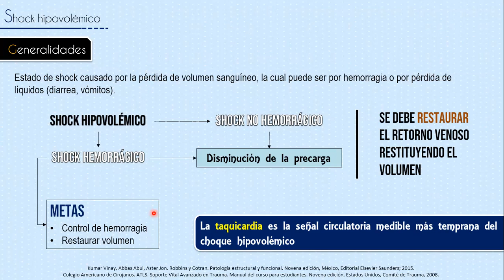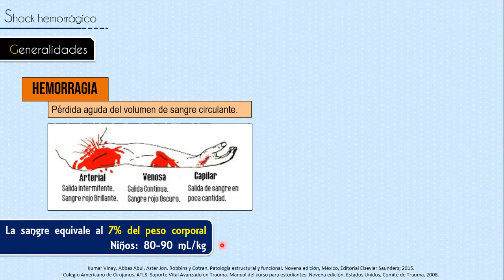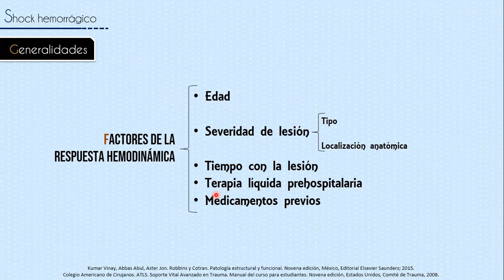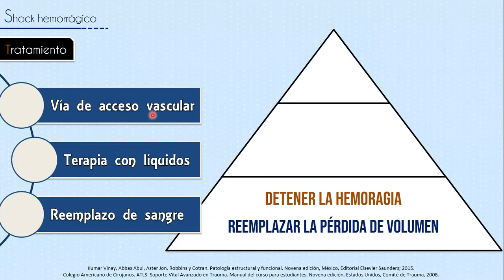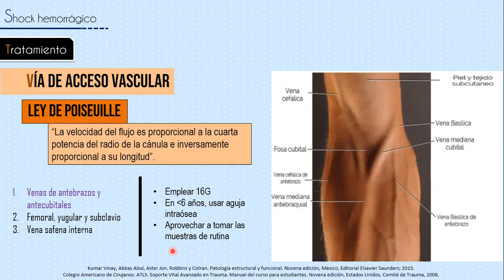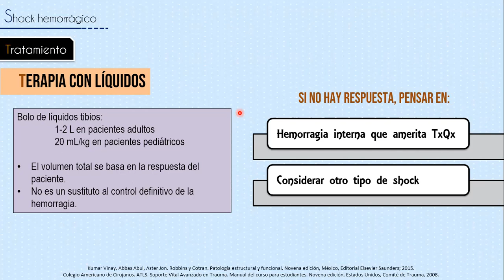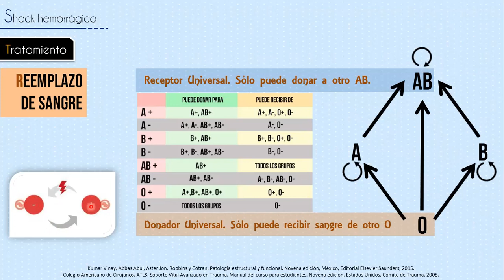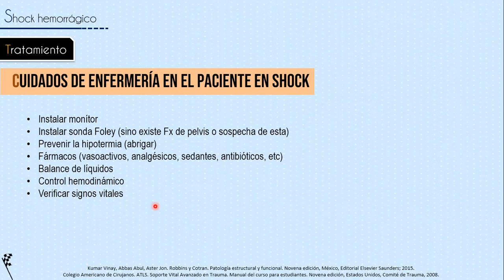Shock hemorrágico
En este video repasaremos los aspectos conceptuales, clínicos y terapeúticos del paciente con shock hemorrágico.